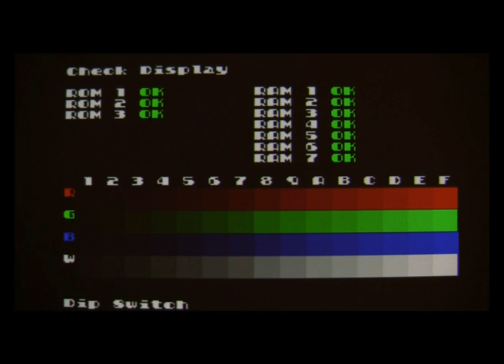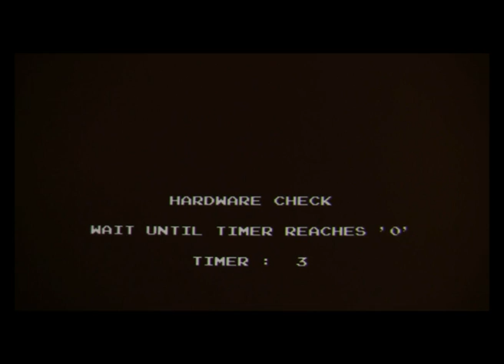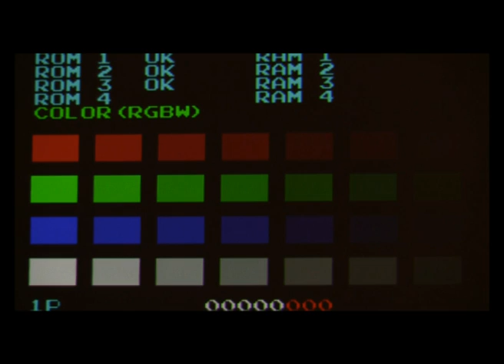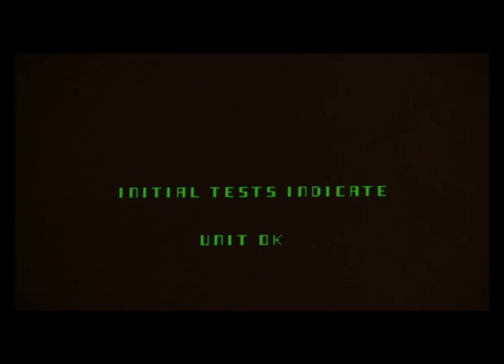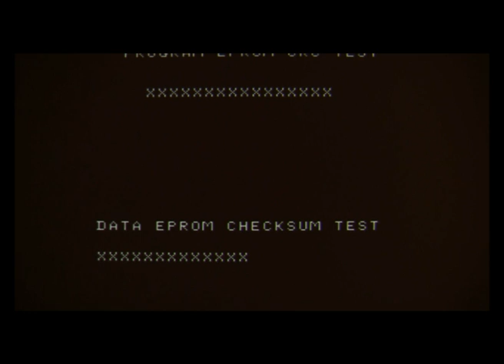BOOT UP (2012)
El proceso de encendido de los fichines incluía un pequeño test de circuitos: ROM OK, RAM OK y video test. Aquí todos compilados.  //* Mientras tanto también ocurría una pequeña escena familiar en el sonido ambiente entre Cayetano (6) y Germán (38).-